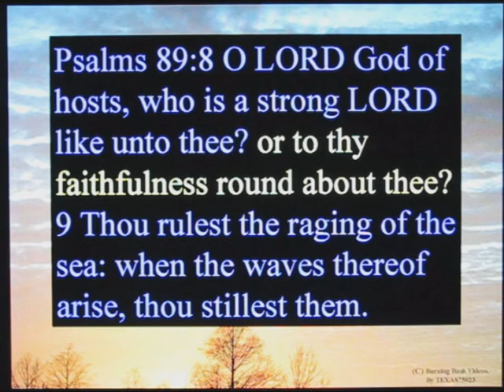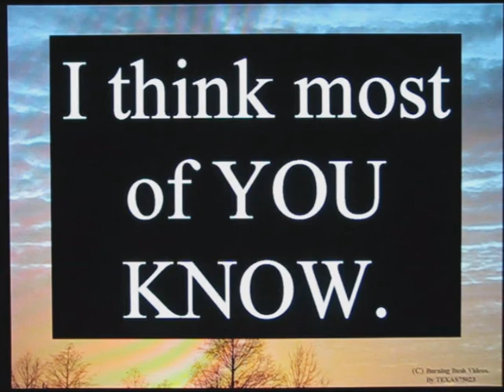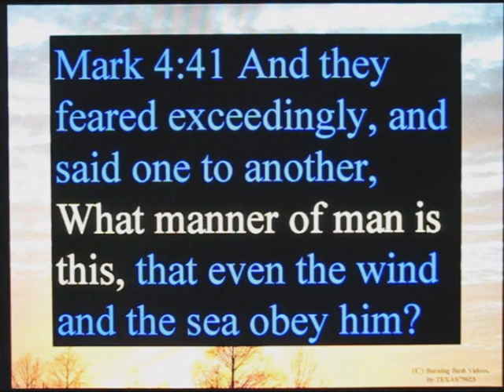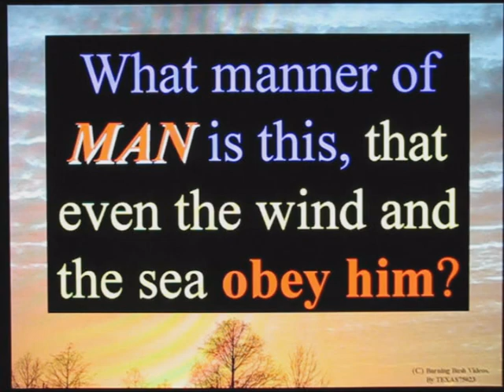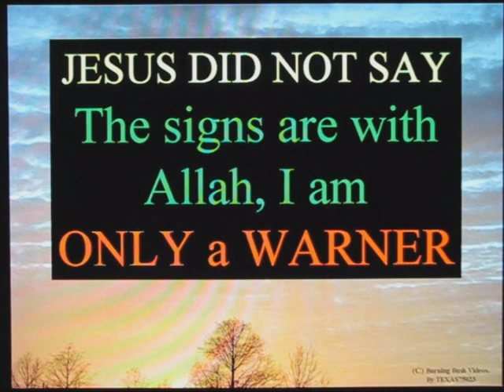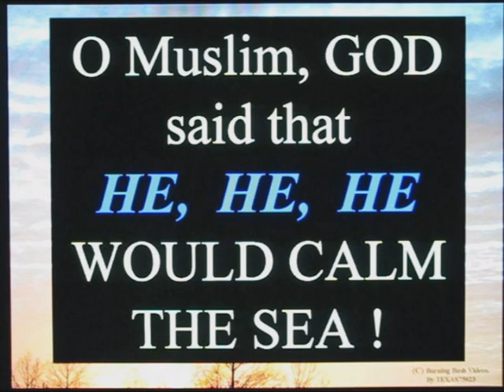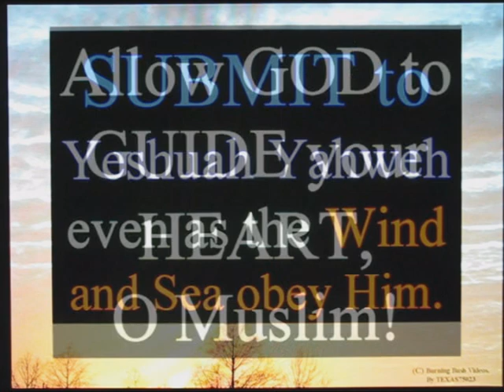What manner of MAN Calmed the Seas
Prophet David, in the PSALMS, which GOD revealed through him, ONCE AGAIN, proves that JESUS IS GOD, YAHWEH, JEHOVAH.